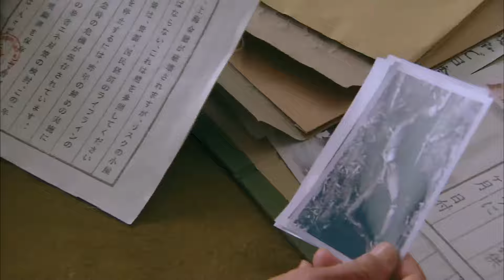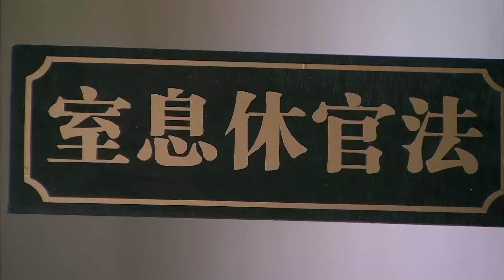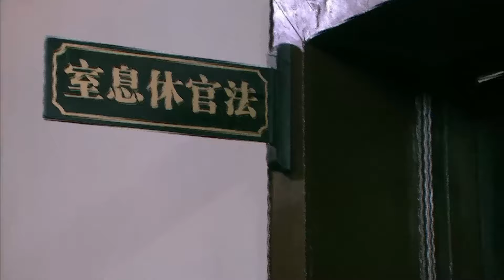【Kung Fu】🆚小夥孤身一人闖進敵營，敵人以為必勝，怎料他竟炸掉了一個連！中国功夫 爱果粒剪辑 功夫 中国电视剧 格斗 mma 抗日 武侠 抗战 战争神剧#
🆚精彩好劇，每日更新，請鎖定愛果粒剪輯~👊Wonderful and good dramas, updated daily, please lock in Aiguoli clips~ 歡迎訂閱頻道獲取更多精彩視頻 Pls Subscribe for more Videos

電影名：我的抗戰之猎豹突击